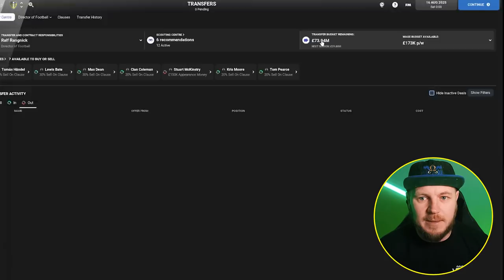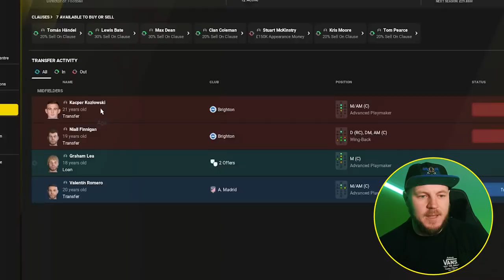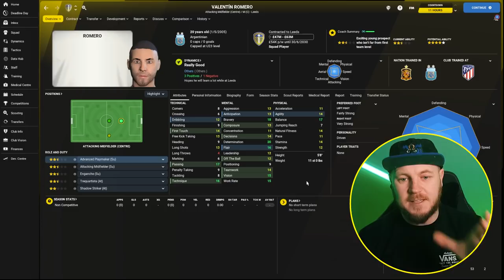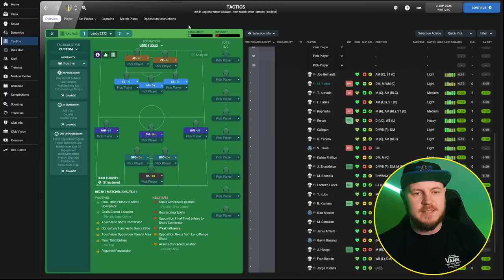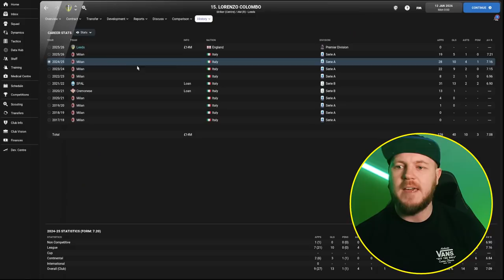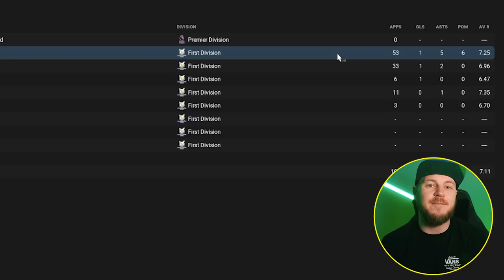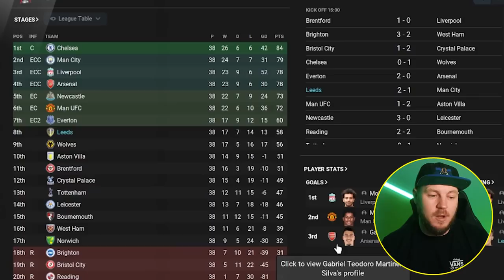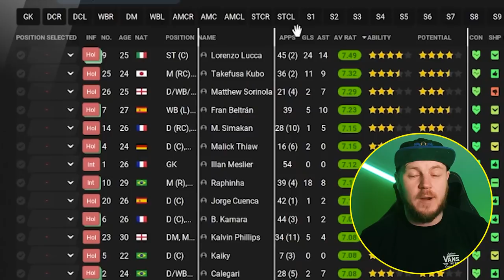Going Backwards | Best DOF Challenge | Leeds United | FM22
Available in the UK, Germany and Austria.